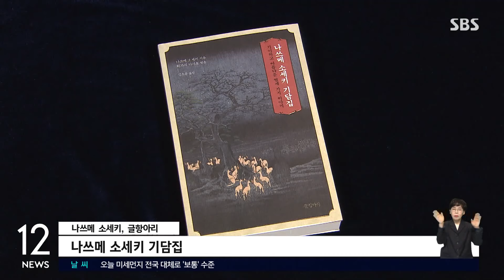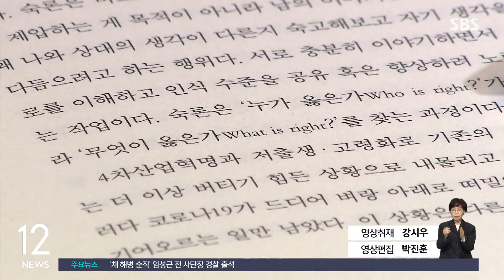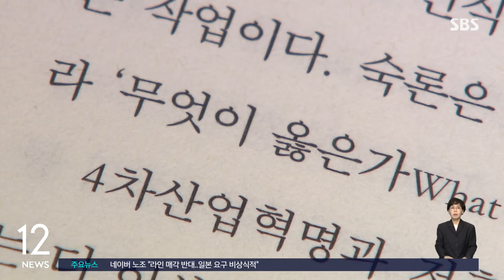다시 써 내려간 디킨스의 이야기…'내 이름은 데몬 코퍼헤드' / SBS / 문화현장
[FunFun 문화현장]

〈앵커〉

이번 주 읽어볼 만한 책을 정혜진 기자가 소개합니다.

〈기자〉

[내 이름은 데몬 코퍼헤드 / 바버라 킹솔버 / 은행나무]

"나는 알아서 태어났다."

단칸 트레일러에서 알코올과 마약에 절은 10대 미혼모에게서 태어난 소년, 데몬 코퍼헤드가 거침없는 목소리로 자신의 출생을 이야기하며 소설이 시작됩니다.

아동 학대와 약물 과다 복용, 빈곤과 기아, 불법 아동 노동.

이 소설은 스스로가 아동 학대의 생존자였던 영국의 대문호, 찰스 디킨스가 자신의 경험을 써 내려간 '데이비드 코퍼필드'를 면밀히 재구성해, 다시 써 내려간 오마주라 할 수 있습니다.

풍부한 서사, 섬세한 인물묘사로 생태주의적 가치와 사회적 메시지를 전하는 미국 작가 바버라 킹솔버는 이 소설로 지난해 퓰리처상을 수상했습니다.

[나쓰메 소세키 기담집 / 나쓰메 소세키 / 글항아리]

"내가 묘사한 그들의 하룻밤은 그들의 생애다."

이상야릇하고 기이한 이야기, 일본의 대문호 나쓰메 소세키가 그려낸 열세 편의 기담이 한 권의 책으로 모였습니다.

소세키의 기담집에는 유령이나 요괴가 불쑥 튀어나오지도 않고 초자연적 존재가 우릴 위협하지도 않습니다.

하지만 우리가 알던 세계가 조금씩 어그러지는 순간, 꿈과 현실을 나누던 단단한 벽이 허물어지는 순간을 작가 특유의 깊이 있는 문장으로 그려내고 있습니다.

[숙론 / 최재천 / 김영사]

정치성향과 취향에 따라 소셜미디어 알고리즘이 던져주는 선별적 정보 속에 갇혀 살고 있는 우리 사회를 필자는 '불통 사회'라고 규정합니다.

이런 불통 사회를 소통 사회로 바꾸는데 가장 필요한 것은 제대로 된 대화라며, "상대의 말을 얼마나 잘 듣느냐가 중요하다"고 지적합니다.

'통섭'이라는 화두를 던졌던 생태학자이자 동물행동학자, 최재천 교수가 9년간 공글린 책, '숙론'이 나왔습니다.

필자는 숙론이라는 "누가 옳은가가 아니라 무엇이 옳은가를 찾는 과정"이라며, 우리 사회 갈등에 대한 성찰을 제시합니다.

(영상취재 : 강시우, 영상편집 : 박진훈)